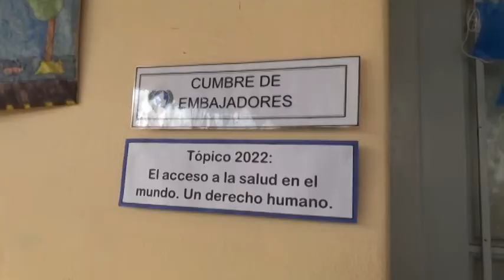COLEGIO C. DE JESÚS - SE DESARROLLA EL PROYECTO ONU EN LA INSTITUCIÓN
LORENA CAMILUCHI - NATALIA VILLALBA - DOCENTES